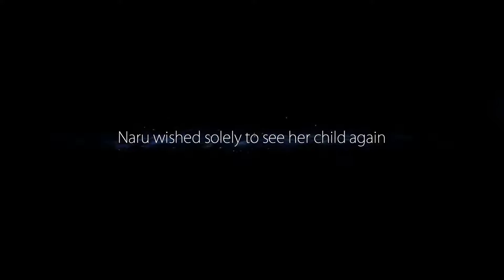It's getting hot in here | ORI AND THE BLIND FOREST PART 7